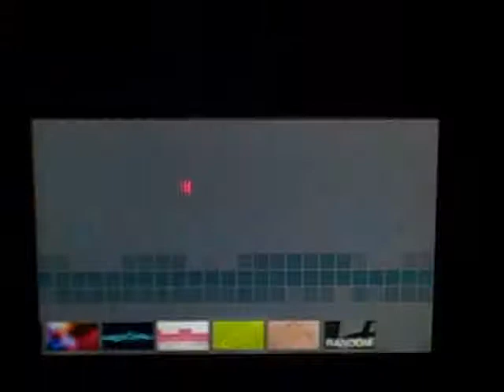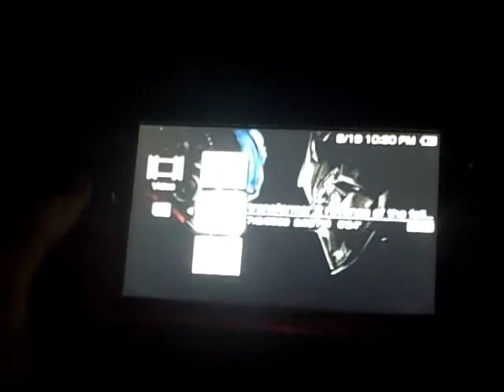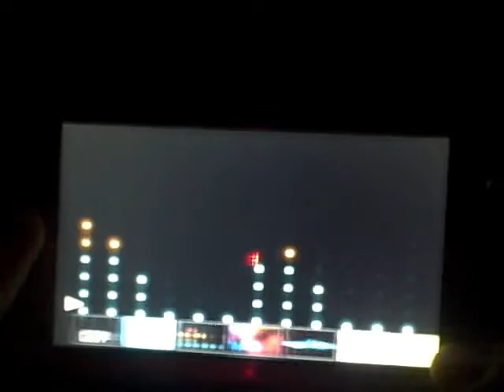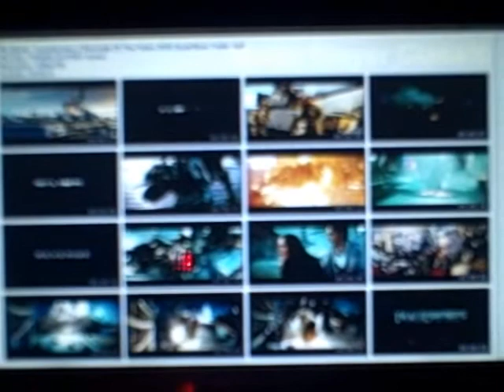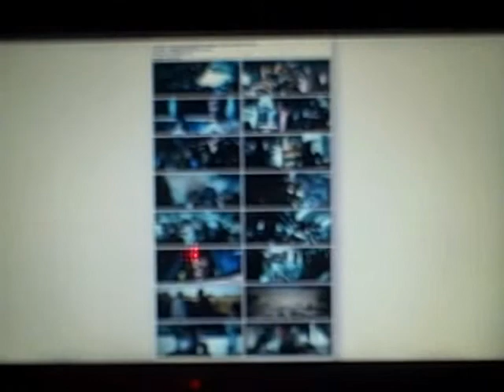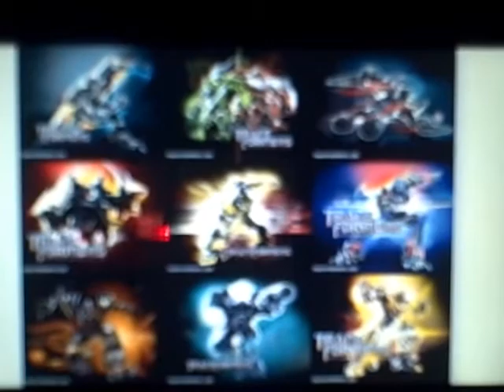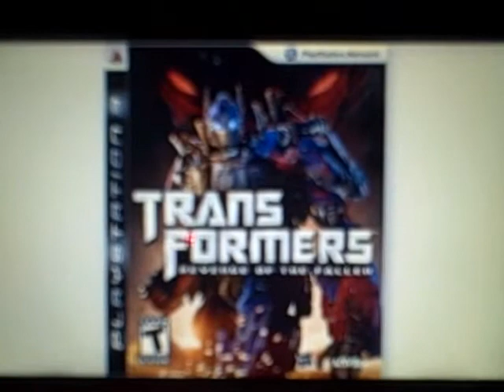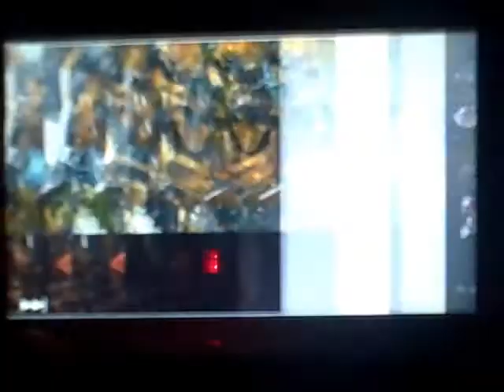Transformers 2 Revenge Of The Fallen psp music pictures movies